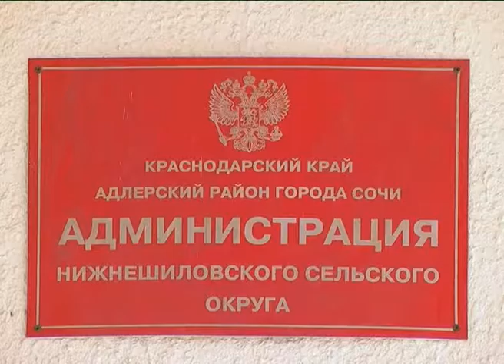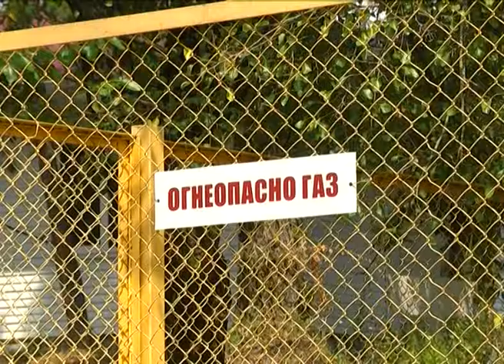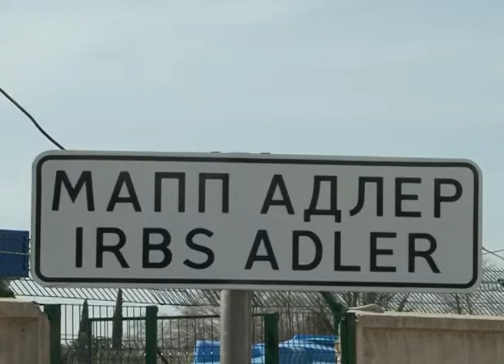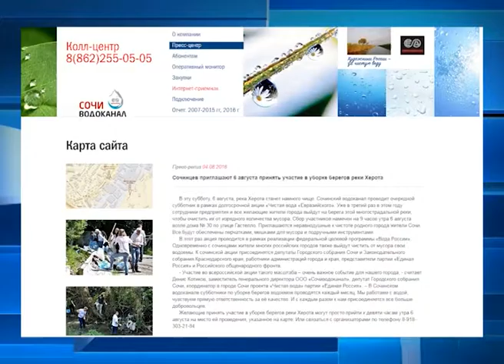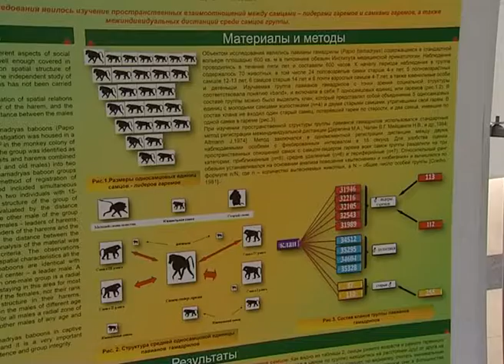Новости Сочи (Эфкате REN TV) Выпуск от 8.08.2016